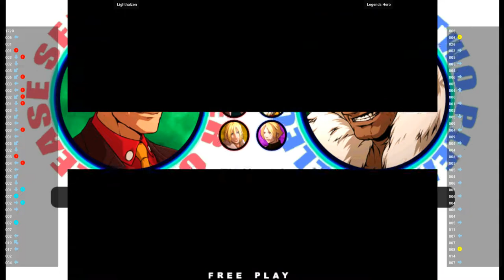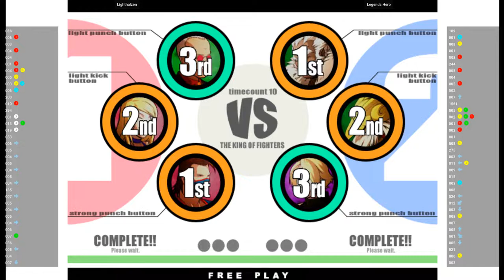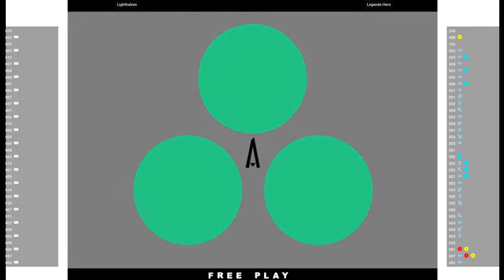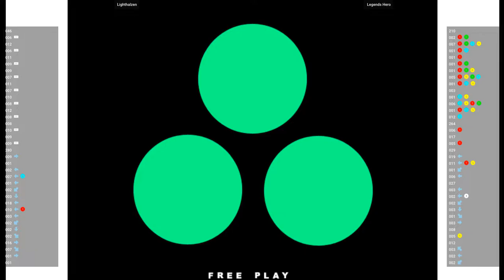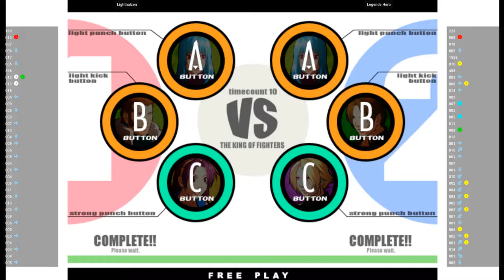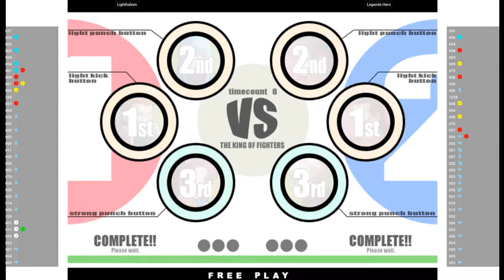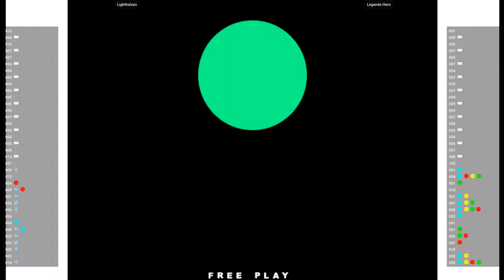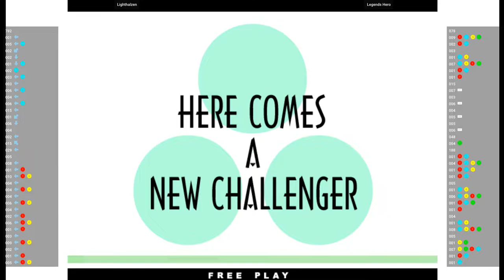KOF XI - Lighthalzen VS Legends Hero